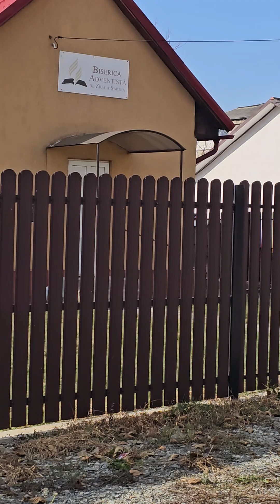La plimbare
Azi am fost la parcul din colonia petrila ( vai de el.. ) și aici ieșeam în oraș. Am remarcat biserică adventista 🙂